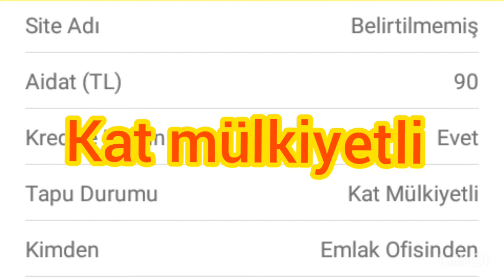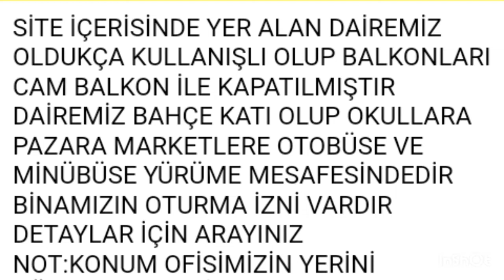SATILIK 2+1 DAİRE - MİLLET YILDIRIM BURSA